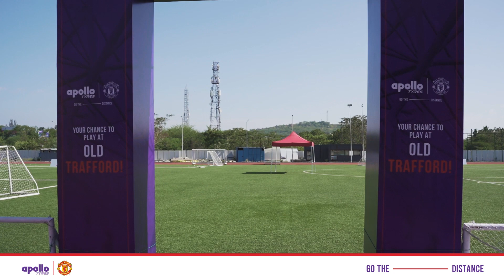"Road to Old Trafford” Football Tournament by Apollo Tyres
Join us on an exhilarating journey as we unveil the "Road To Old Trafford" – an epic, multi-city 5-a-side football tournament spanning across 4 cities in India.

This multi-city 5-a-side football tournament welcomes both corporate teams and individual players. The national champions of the corporate tournament win an all-expenses-paid trip to Manchester, culminating in a once-in-a-lifetime match against Manchester United legends! Even individual participants can win exciting prizes by purchasing Apollo Tyres and registering online.